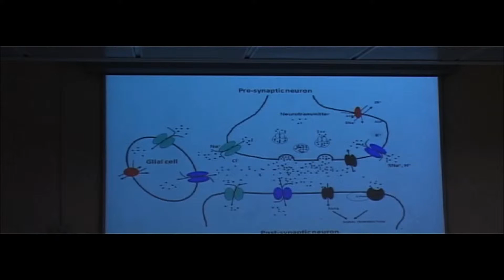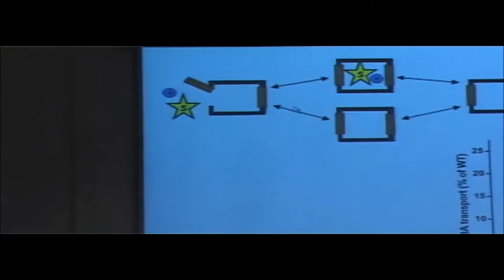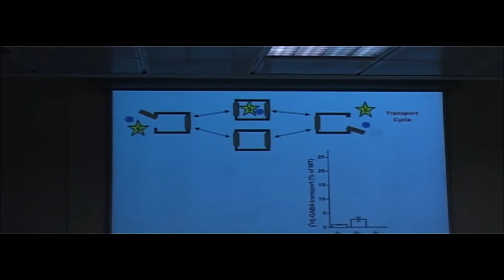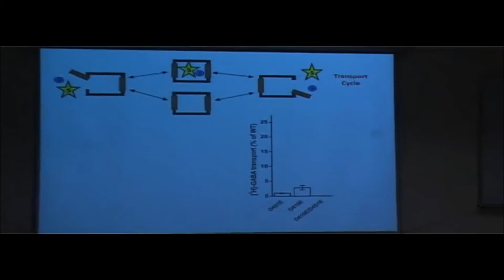אסף בן יונה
Your one stop, full service global b2b agency.

OZ Global B2B covers the entire spectrum of B2B MARKETING services.
From setting marketing strategy to graphic design, to establishing your company global digital presence and B2B digital marketing.
With a team of over 30 high end professionals, we take our clients hand in hand, from initial strategy to successful implementation and growth.
At OZ Global B2B - we take your success personally.

Together, let’s push the boundaries to shape an extraordinary and compelling global B2B brand for you.